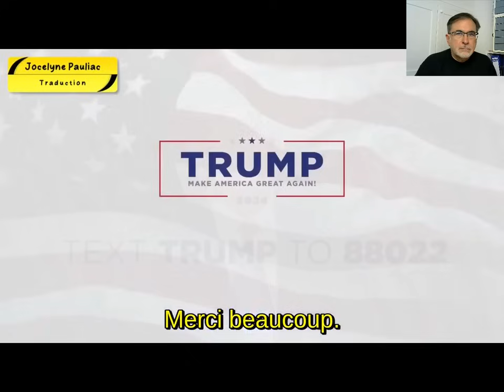LE PROGRAMME DE TRUMP